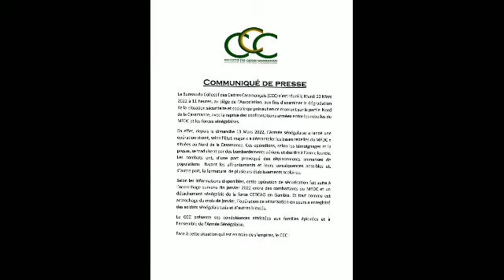🇸🇳🇸🇳Salif sadio en blanc, signe de négociation ? le ccc analyse la situation et prend des résolution